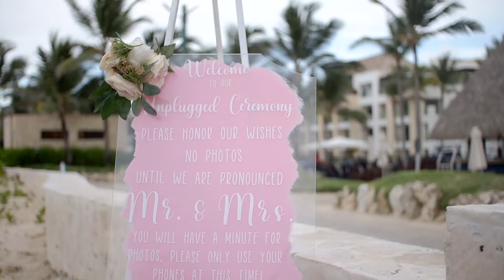Hard Rock Destination Wedding at Punta Cana, Kristen Ann and Wade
Kristen and Wade grew up in a small Delaware town. They’ve graduated together, shared many of the same friends, but they never dated. Not until later in life, when Wade wished Kristen a Happy Mother’s Day on Facebook, which ignited conversation that led to date at Timothy’s Newark Delaware.

Proposal was magical as Kristen explained. After asking all 4 of the kids for their blessing, Wade surprised Kristen with a proposal in their home.

They’ve chosen Hard Rock Hotel & Casino in Punta Cana for their wedding venue. Bride and groom wanted the beauty of the beach to shine, it was pretty important for them to have white sand and blue water as a back drop, so, the ceremony took place at Isla Beach. Also, they incorporated a Glass ceremony into the wedding. The bride told us: “We went to a local glass blower with our kids and each selected a color of glass powder. The ceremony was setup like a traditional sand ceremony, but the kids poured the glass into a vessel. When we return home, we will go back to the glass blower and each child will make a glass piece with the mixed glass powder from the wedding.

The reception was set up at Harmonica Gazebo with the highlight of the evening – hired entertainment HOTS Production with the Black and White Crazy Hour. The bride and the groom kept them as a secret from their wedding guests, but once the entertainers were on the dance floor so was everybody else, and that is how it was the entire evening.

Photo Cine Art home of beautiful wedding videos and photography in Punta Cana, Dominican Republic

Music License by ArtList

– Videography: Photo Cine Arth ttps://photocineart.com/

– Ceremony Officiant: Bride’s Sister Jamann Casselles

– Hair and Makeup Artist: Gisselle with Posh

– Cake: Hard Rock